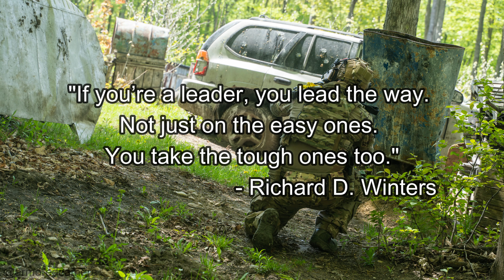Barrie Paintball - Private Booking / Who Started The Fire?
Returning to Barrie Paintball for a private session hosted by P9Apple and Moe, a huge shoutout to those guys and a big thanks to them. Due to my setup mainly built for indoor/CQB, I will not add any hit markers, but will still add the blood splatter, however, right now working on improvement for my outdoor setup. Hope y'all enjoy!

Recorded with Cam - GoPro Hero 9

Firearms I'm using - VFC HK416 AEG, VFC BCM MCMR AEG, CyberGun WE Desert Eagle

Featuring Channels